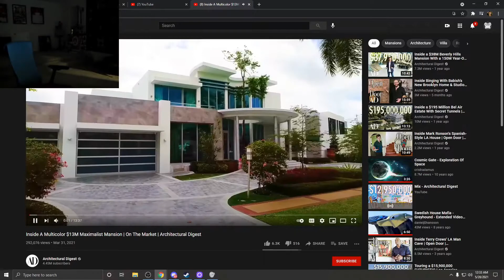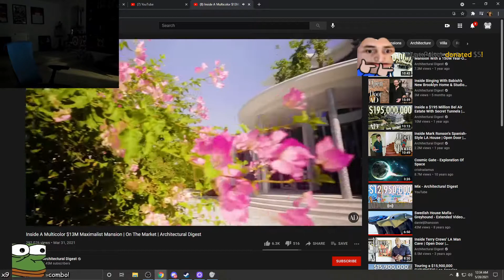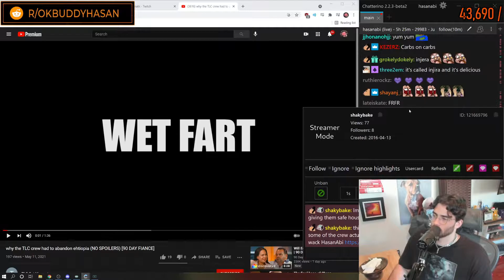X Emails Oki Doki (DisbeArex) about his money she was holding on to | Livestream Fails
A compilation of the best livestream fails clips of the day, including DisbeArex, xQcOW, Mizkif and many other streamers.